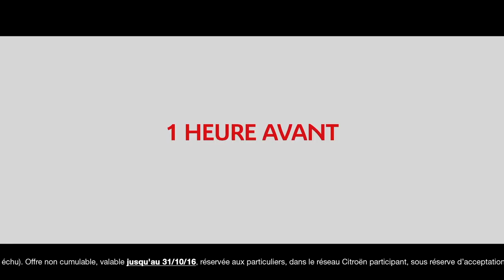VIRGINIE BODIN COMÉDIENNE VOIX OFF - CITROËN C4 CACTUS - ETVOIXLA.COM